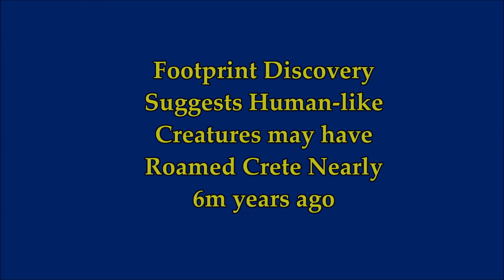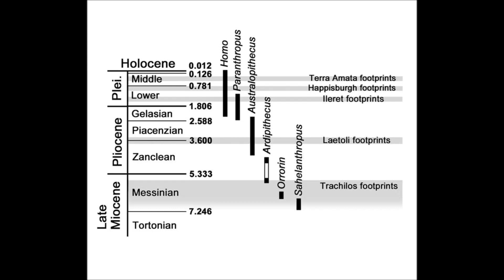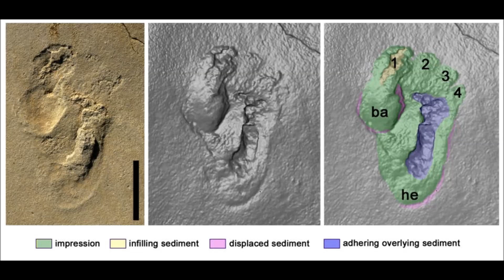Footprint Discovery Suggests Human-like Creatures may have Roamed Crete Nearly 6m years ago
3) Music - Ambient Ambulance by Jingle Punks
Please Support:
The Real MLordandGod